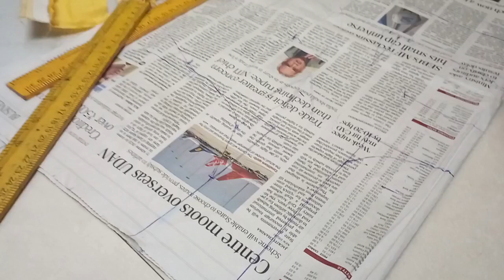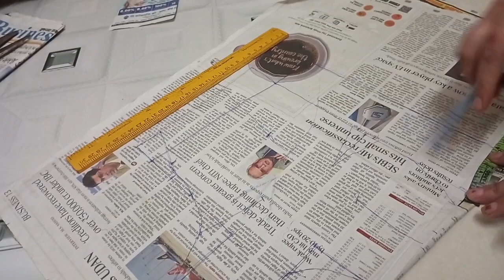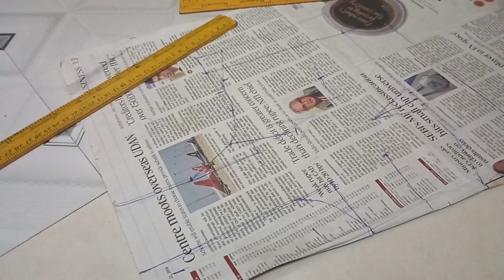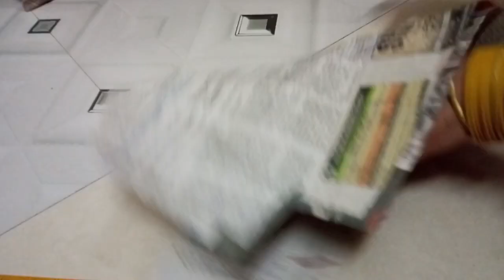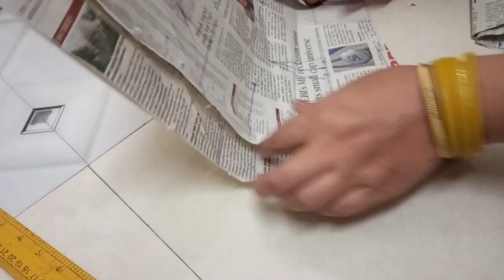4 Tucks Blouse Ki Paper Cutting | 4tucksblousecutting | balauj ki kating| blauj ki kating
4 Tucks Blouse Ki Paper Cutting | 4tucksblousecutting | balauj ki kating| blauj ki kating

blouse cutting
4 tucks blouse cutting
Tux blouse cutting and stitching
simple 4 tucks blouse cutting
Tucks blouse